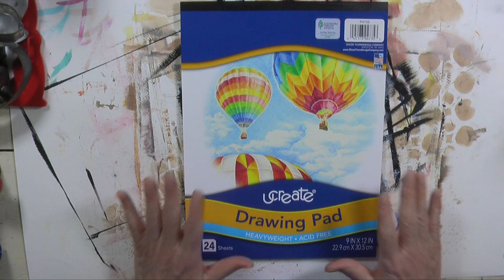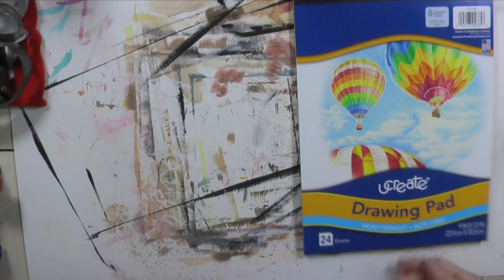Cookie Cutters Aren't Just For Cookies - Day 69 The 100 Day Project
I love to look for old cookie cutters that catch my eye when visiting antique shops.  I don't use them for cookies. I use them for making embellishments.  Today we make some cookie cutter embellishments and use up more washi tape.